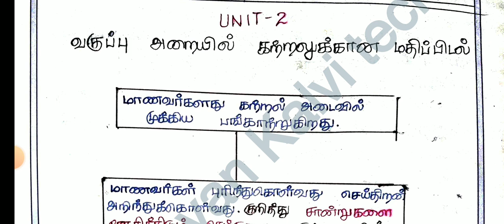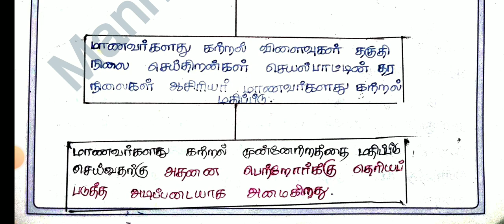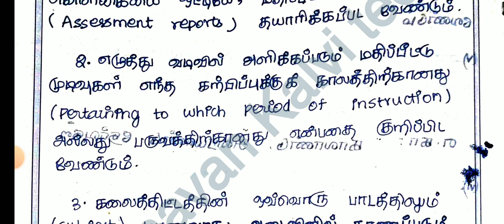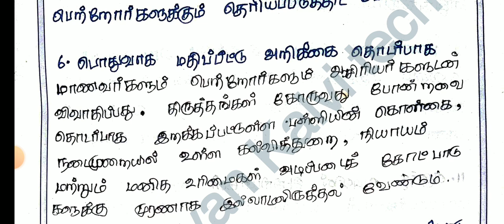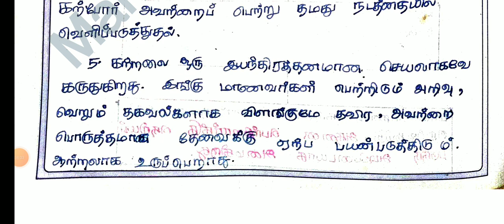TNTEU B.Ed FIRST YEAR II-SEMESTER ASSESSMENT FOR LEARNING UNIT-2 IMPORTANT 10 MARKS QUESTION & ANS💯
TNTEU B.Ed I-YEARSECOND SEMESTER TOMORROW ASSESSMENT FOR LEARNING IMPORTANT 5,10, MARKS QUESTIONBANK

AL# PDFLINK

TNTEU B.Ed FIRSTYEAR SECOND SEMESTER UNDERSTANING DISCIPLINES SUBJECTS AUGUST-2023 TODAY EXAM ANSKEY

TNTEU B.Ed I YEAR SCEOND SEMESTEREXAM AUGUST-2023   SCHOOL ADMINISTRATION & MANGEMENT QUESTION PAPERTNTEU B.Ed I YEAR II-SEMESTER UNDERSTANING DISCIPLINES & SUBJECTS IMPORTANT MCQ1,5,10 MARKS QUESTION

10THSTD#WHAT'SAPP#GRUOP

12TH STD SCHOOL UPDATE 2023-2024

11TH STD SCHOOL UPDATE 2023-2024

10TH STD SCHOOL UPDATE 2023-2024